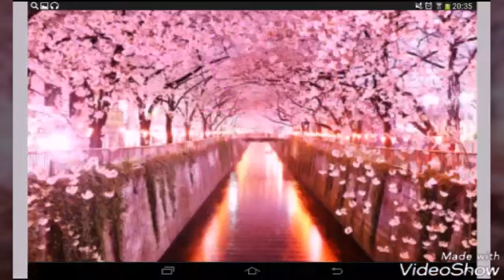Обработка пони (я хз как это нарисоввла)